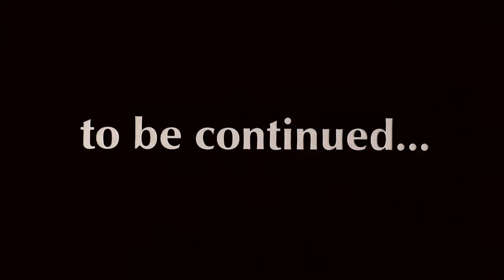Bruh~ Dang It! | THE RACE 8 | Thomas VS James VS Gordon VS Emily | Blue Train With Friends | BTWF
Thanks for all friends who played this race together.
Here are the players: bigboyASH21, catcat567, 3809th and ME "realprotom1".

Love to playing Thomas and Friends Trains in real life and Roblox games.
I collect the Thomas Trackmaster trains, ERTL, Minis, Tomy trains and all other new or used trains.
Please come and see more exciting videos all the time.
Have fun!